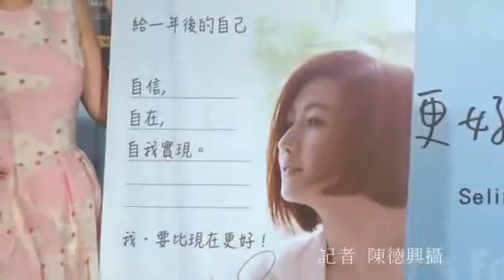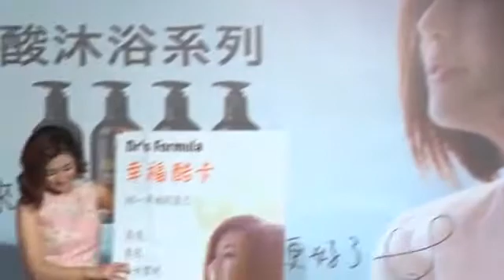Selina離婚一身輕 8字箴言祝福自己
Selina離婚一身輕 8字箴言祝福自己2016年03月17日Selina和阿中日前宣布離婚，震驚演藝圈，她今一身粉色洋裝出席代言活動，看來氣色相當好，心情似乎不受離婚影響。她登台看到現場媒體就嬌喊：「緊張！」主持人黃子佼則虧她：「很少沐浴乳活動有這麼多記者來！」暗示媒體為了問她離婚一事而來，讓Selina忍不住笑場說：「你一定要這樣點明嗎？」

身為沐浴乳代言人，Selina相當盡責，她除了用女生專屬的沐浴乳，也很愛男性沐浴系列的香味，黃子佼卻說：「男生的妳家現在應該用不到。」Selina也不尷尬，笑回：「相煎何太急呢？」

Selina表示自己對香味特別注重，不過愛犬體味卻被黃子佼嫌棄，問她：「妳都沒發現Pinky很臭嗎？」不避諱戳阿中和Selina之間的矛盾，她之前曾在節目說阿中不喜歡狗味，能離Pinky多遠就離多遠，今天正巧被當笑點，顯見她已釋懷。

Selina為廣告喊出「我要比現在更好」口號，黃子佼身為好友問她：「妳現在狀況有比上禮拜更好嗎？」還笑說：「以後打麻將我可以丟紅中嗎？」被Selina罵很煩。之前傳出Selina和阿中月底前會簽字離婚，對此，Selina表示：「等媒體沒那麼緊迫盯人的時候再做。」

主辦單位讓她為未來的自己寫下祝福，Selina期許自己「自信、自在、自我實現」。